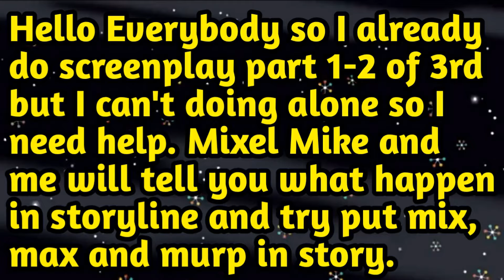Update of 3rd Movie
This music, clip, pictures and sound effects is not my own

Part 1: Lego Mixels - Mixels and more!

Part 2: Lego Mixels - Mixels and more!

Part 3:

Part 4:

Part 5:

Part 6:

Part 7:

Part 8:

Part 9: Lego Mixels - Mixels and more!

Part 10:

Part 11:

Finale Part: Lego Mixels - Mixels and more!

Next Video: